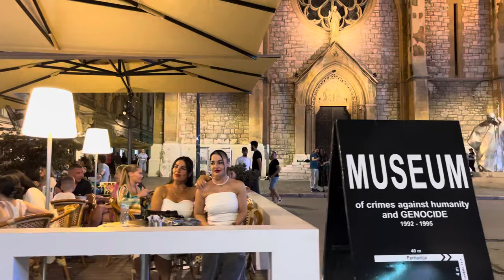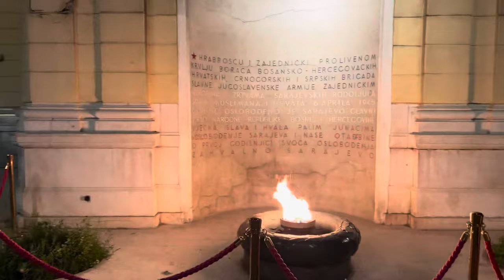Sarajevo, Bosnia and Herzegovina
Sarači Street and Ferhadija Street. Sarajevo, Bosnia and Herzegovina. 22 July 2023.
Ferhadija street is one of main pedestrian streets in Sarajevo, located in the municipalities of Centar and Stari Grad. The street is named after Ferhad-bey Vuković-Desisalić, a Bosnian sanjak-bey who lived in the 16th century. Ferhadija street connects to Sarači street on its east side.
Sarači street is one of main pedestrian streets in Sarajevo, located in Baščaršija, Stari Grad Municipality. Sarači street is named after Saraç, a Turkish word for craftsmen who are making saddles. Numerous shops with traditional handicraft products are located in this street. It can be noticed that the passage from Sarači street into Ferhadija street is a line that separating or connecting the characteristics of the eastern and western culture inherited during the rich history, as well as the entire City of Sarajevo.